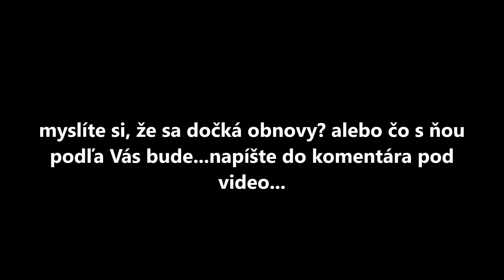MAJSTROVSTVÁ SVETA V 1970 | VYSOKÉ TATRY | PRÍBEH O JEDNEJ BUDOVE NA KTORÚ SA DEFINITÍVNE ZABUDLO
Organizátori zariadili vtedy proste všetko možné aj nemožné a zvládli MS 1970 na jednotku. Stavalo sa a budovalo sa a takto to teraz vyzerá.